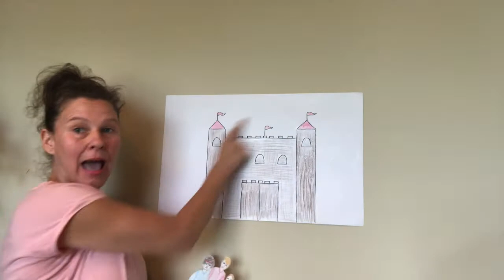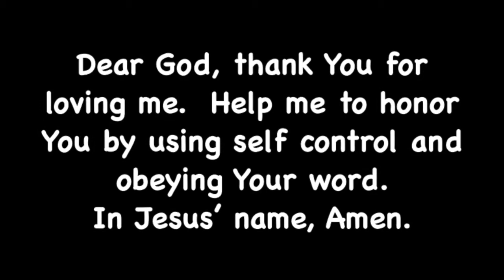Chapel Sept Wk 1 3's PreK Daniel Friends